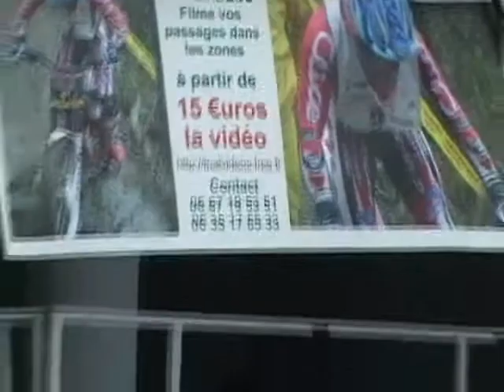Dôme de Mutzig le 24 Mai 2009 Vidéos De Trial type "Collector" By Philippe Stocker